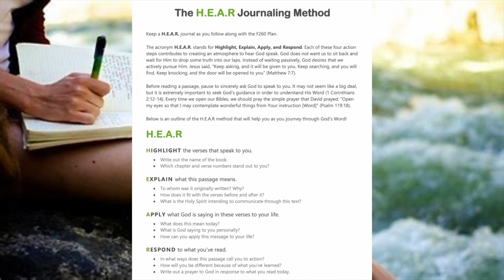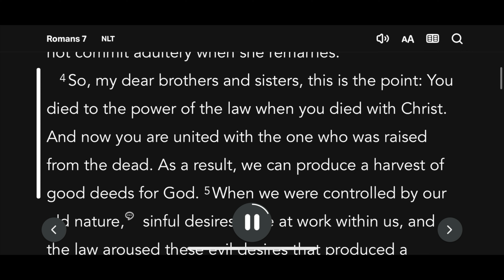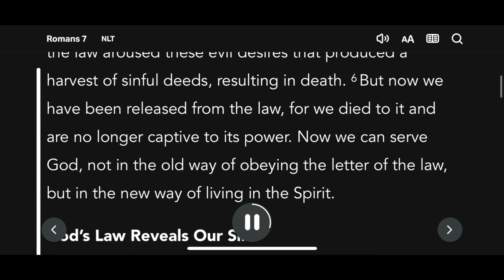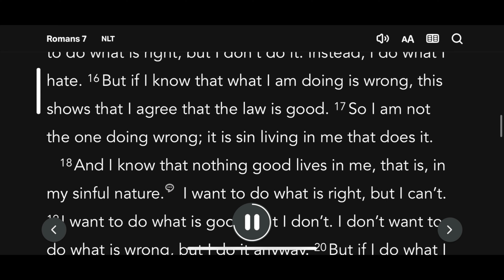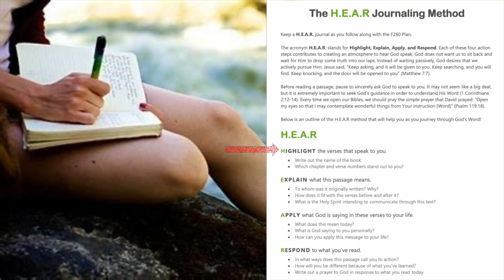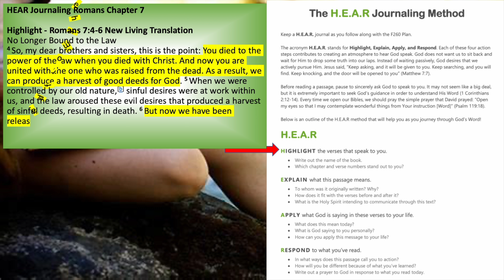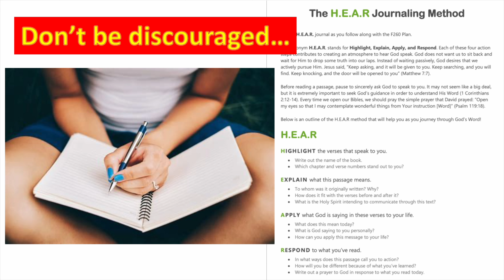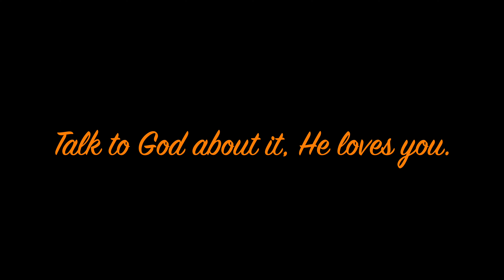The Bible Book of Romans Chapter 7 - Paul's Letter applies today!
HEAR Journaling Romans Chapter 7

Highlight - Romans 7:4-6 New Living Translation
No Longer Bound to the Law
4 So, my dear brothers and sisters, this is the point: You died to the power of the law when you died with Christ. And now you are united with the one who was raised from the dead. As a result, we can produce a harvest of good deeds for God. 5 When we were controlled by our old nature,[b] sinful desires were at work within us, and the law aroused these evil desires that produced a harvest of sinful deeds, resulting in death. 6 But now we have been released from the law, for we died to it and are no longer captive to its power. Now we can serve God, not in the old way of obeying the letter of the law, but in the new way of living in the Spirit.

Explain – Paul explains that a sinner’s old nature died with him when he came to Jesus Christ as Lord and Savior.  The believer’s new nature is released from the law by living a Spirit controlled life to serve God with a faithful and obedient life.

Apply – We must come to Jesus completely, giving up our old sinful ways by living faithfully and obediently to the leading of the Holy Spirit.

Respond- Lord, a reaffirm my life in You, I seek to abide in You faithfully and obediently, Holy Spirit, always.  Amen.

YouTube Music – Altheia (Unforgetting) by Devon Church